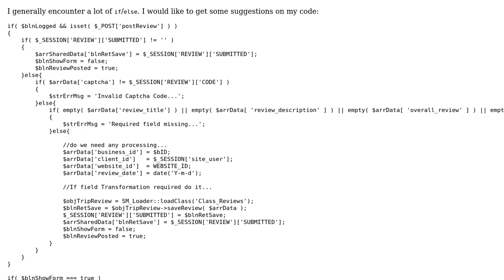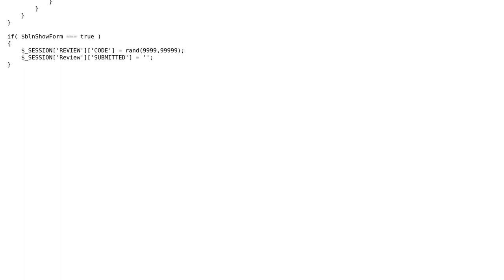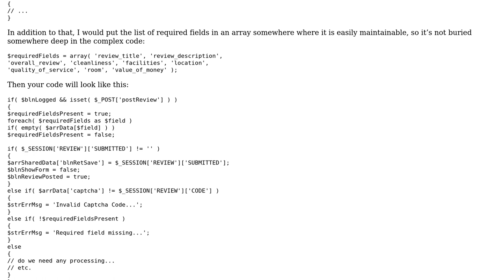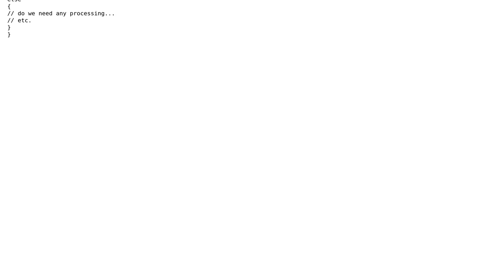Code Review: Submitting client reviews (2 Solutions!!)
Code Review: Submitting client reviews

With thanks & praise to God, and with thanks to the many people who have made this project possible! | Content (except music & images) licensed under CC BY-SA | Music | Images & others | With thanks to user Timwi user l0b0 user KoolKabin user Jamal and the Stack Exchange Network Trademarks are property of their respective owners. You are responsible for your own actions.